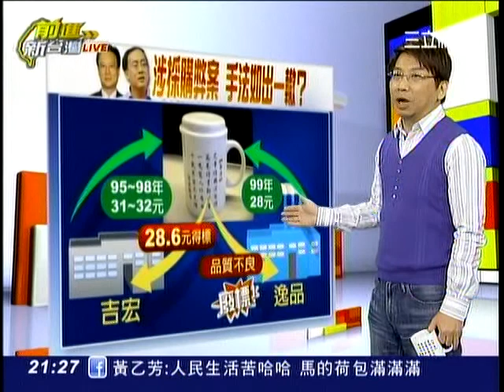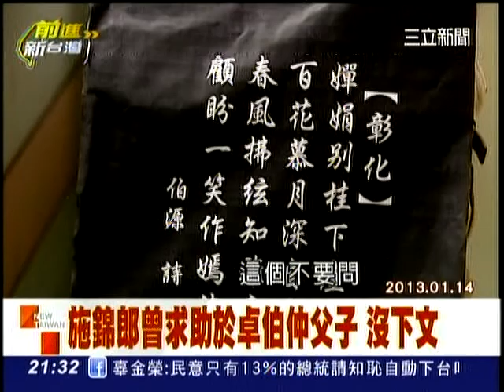前進新台灣-徐永明.陳其邁.吳國棟TV_54_20130123_212659.mpg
彰馬克杯標案內定? 廠商與卓關係好?
獨!借殼?彰馬克杯違標商  標磁碗千萬